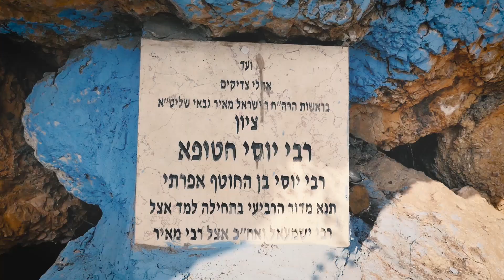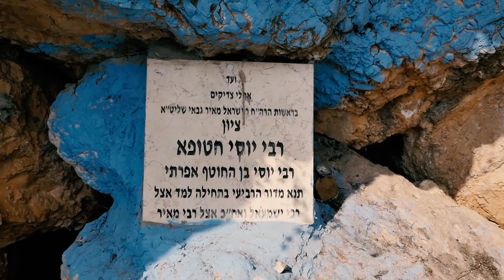בעקבות צדיקים - עונה 2: ציון התנא רבי יוסי חטופא - הרב יצחק בצרי HD